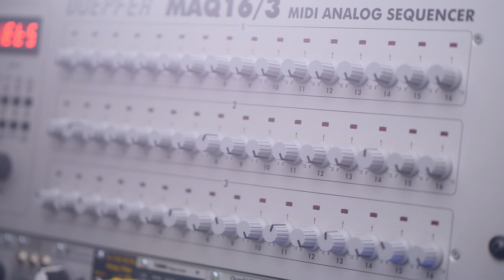Washout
This was a fun session. I don’t have enough cables so at a certain point I just gotta get in there and wiggle stuff.

No idea what’s gonna happen when I get some more cables and modulation sources. It will either be amazing or shit.